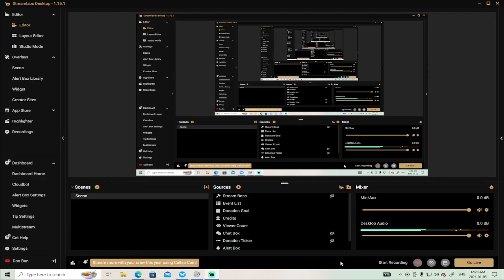Stormworks - Space Ship Adding Symbols to the inside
It is coming along.  A few more decals and I will upload it to the workshop for the community to enjoy!  :)

You can get the shuttle and try it here!